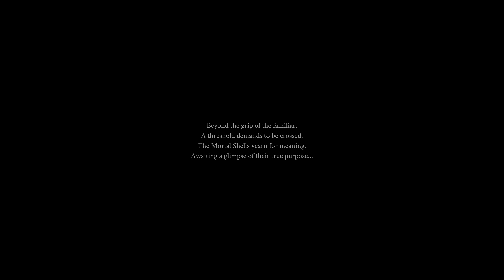Mortal Shell part 20